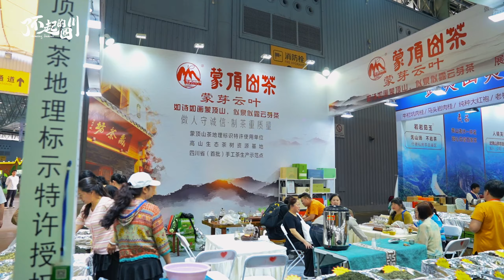巴西女孩探馆茶博会：四川茶，很厉害！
Brazilian Girl Explores the Sichuan International Tea Expo: Sichuan tea, Amazing!